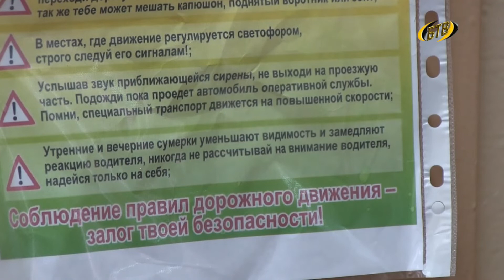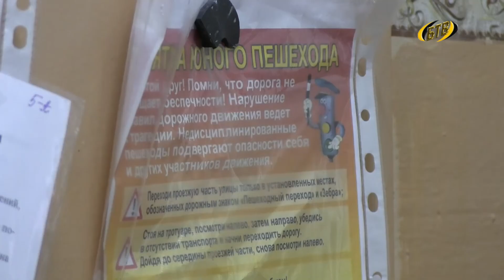Дорога – в лето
Начались каникулы. Впереди три месяца отдыха. А значит, оживятся дворы и дороги – увеличится количество пешеходов малолетнего возраста и юных велосипедистов. Госавтоинспекторы призывают взрослых участников дорожного движения сделать лето для наших детей безопасным. Тему продолжит сюжет пресс-службы УВД г. Бендеры.